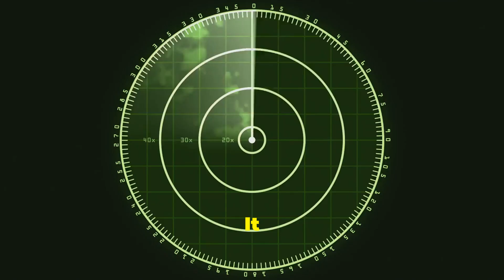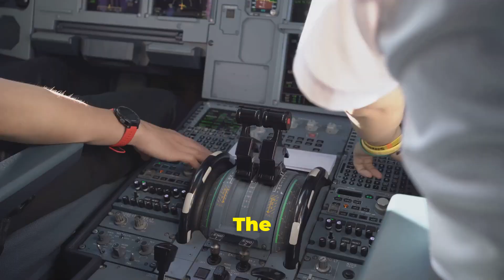The F-47: Boeing's Wild Plan to Rule the Skies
Dive into the future of air superiority with our latest video on Boeing's groundbreaking F-47 fighter jet! Announced by President Trump as a pivotal advancement in military aviation, the F-47 is set to revolutionize the skies as part of the USAF's Next Generation Air Dominance (NGAD) program. Discover how this sixth-generation aircraft aims to outpace rivals, especially China's J36 and J50, and what makes it stand out in terms of stealth, range, and adaptability. We'll break down the F-47's impressive features, its significance in global defense strategy, and why it's being hailed as potentially the most powerful fighter in history.

OUTLINE:
00:00:00
The F-47 Takes Flight

00:00:58
Dissecting the F-47's Capabilities

00:02:15
China's Aspirations for Air Supremacy

00:03:21
The F-47's Impact on U.S. Air Superiority